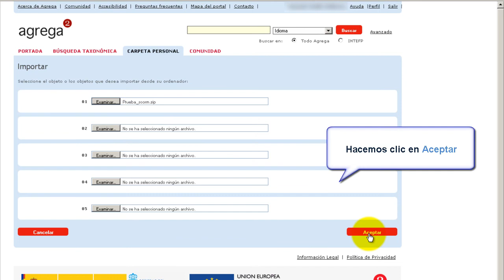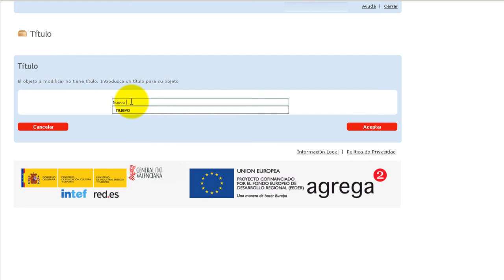Agrega. Importar un objeto